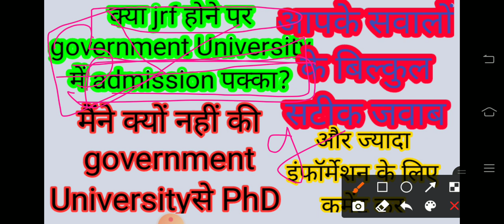all queries solve related to jrf and PhD admission